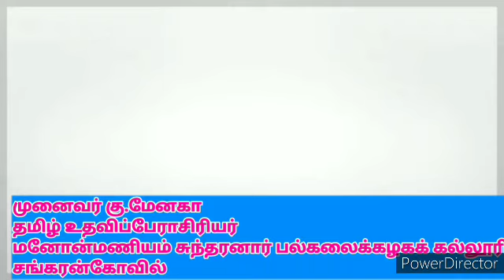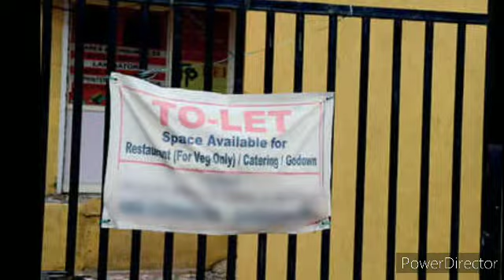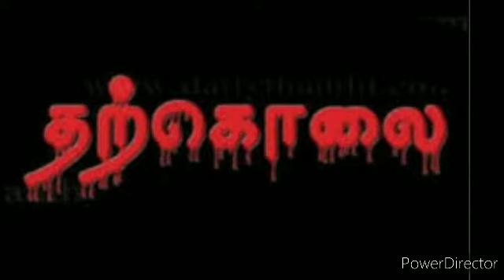தற்கொலை/ Tharkolai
மனோன்மணியம் சுந்தரனார் பல்கலைக்கழக பாடத்திட்டம். இளங்கலை (பி.ஏ.,பி.எஸ்சி.,பி.காம்.,பி.பி.ஏ) முதலாமாண்டு முதல் பருவம் பொதுத் தமிழ் பகுதி 1. அலகு 4 சிறுகதை தற்கொலை